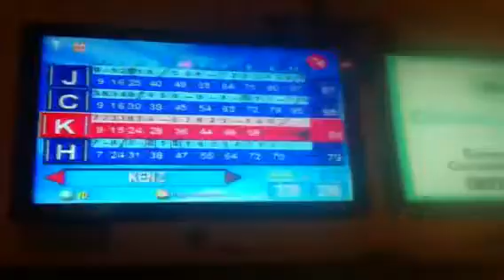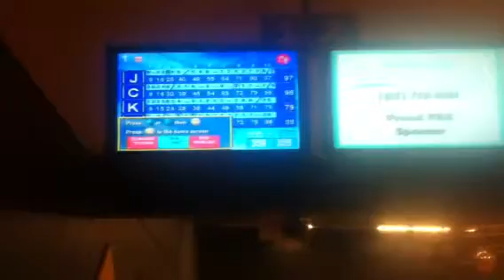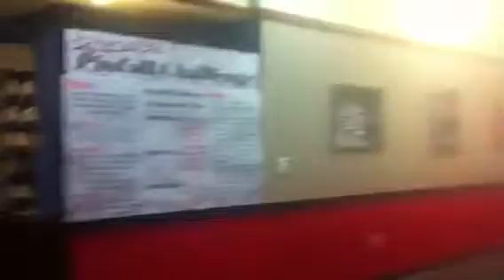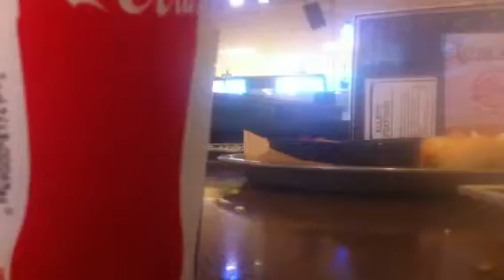BLOG PART 3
Almost done with bowling and start playing arcade games. Turn on my post notifications so you never miss out on a new video!